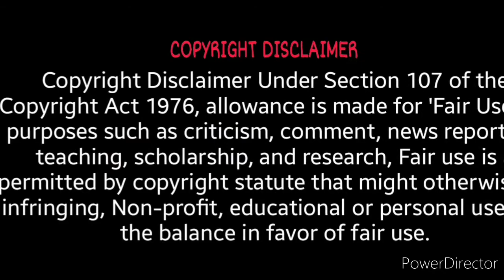Scottie Pippen said He wouldn't take LBJ to The Movies...